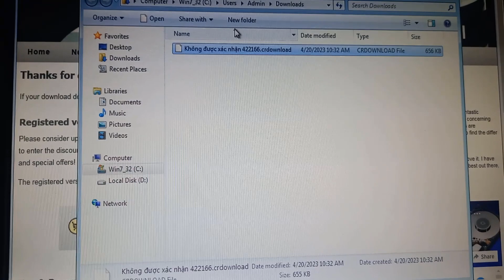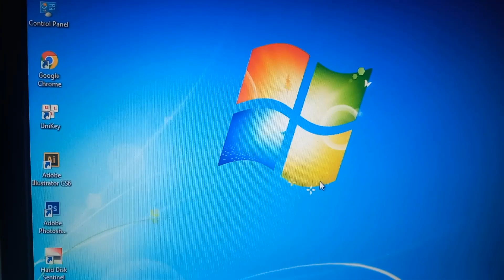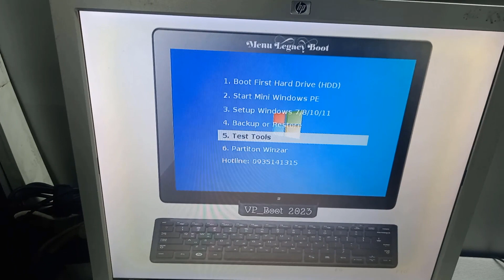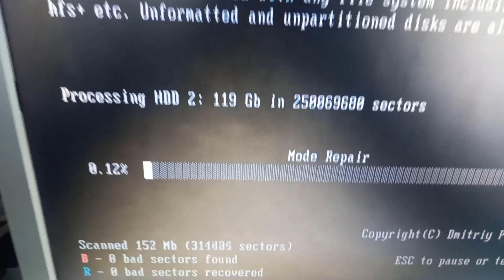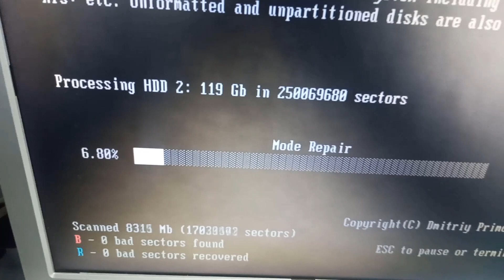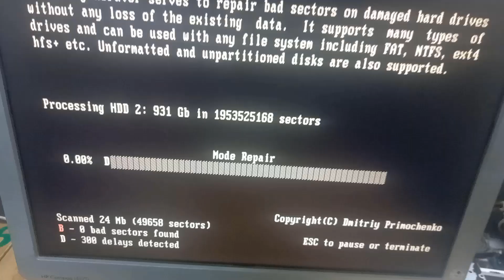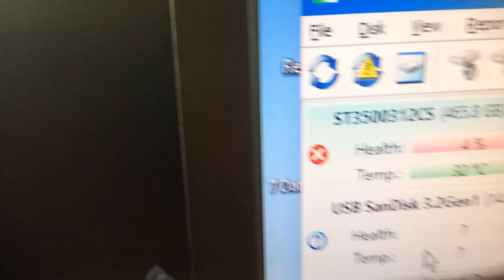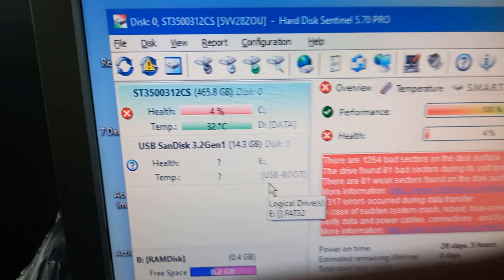Hướng dẫn kiểm tra ổ cứng máy tính | Vàng Phạm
Hướng dẫn kiểm tra ổ cứng máy tính

HDD hay còn gọi là ổ đĩa cứng dùng để cài Windows và lưu trữ dữ liệu. Nhưng đôi khi vì HDD mà làm cho máy tính của chúng phát sinh lỗi. Hãy cùng Vàng Phạm kiểm tra HDD xem cần lưu ý những gì nhé

Truy cập trang Web: phamvanvangit.blogspot.com để xem hướng dẫn cài đặt phần mềm và tải Soft cài đặt nhé !
Pass giải nén: 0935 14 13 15